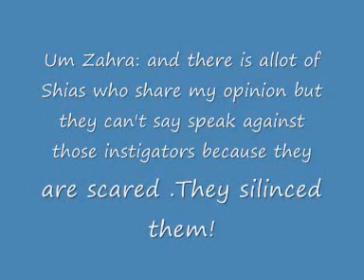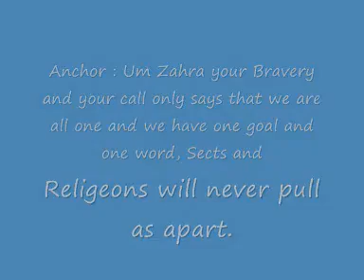‪Shia mother exposes the truth in Bahrain شيعية تفضح المحرضين‬‏.flv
Bahrain , Iran , kill , attack , protest , Arabian Gulf , choas , kidnapped , Amreica